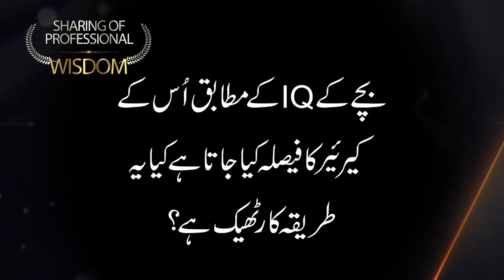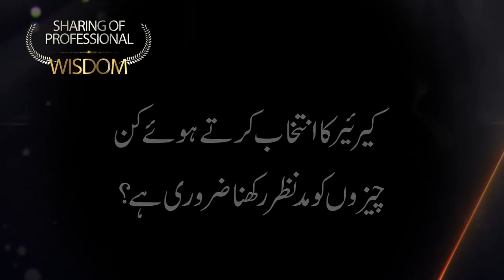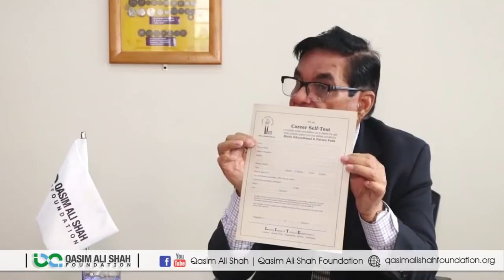Saghir Ahmed - Interview | Qasim Ali Shah Foundation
In this video, "Saghir Ahmed' giving the answers of different questions to the team member of QAS Foundation. He is sharing his experience, knowledge and wisdom that will be helpful for all of those who want to know about his related field.

FOLLOW ME ON THE SOCIALS